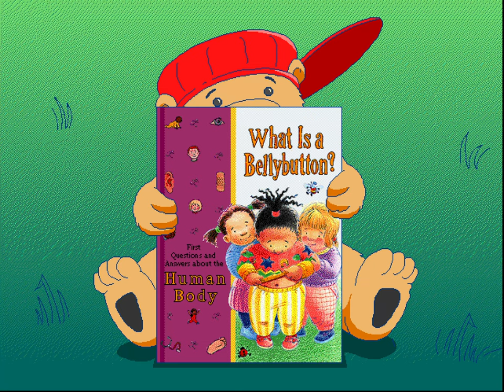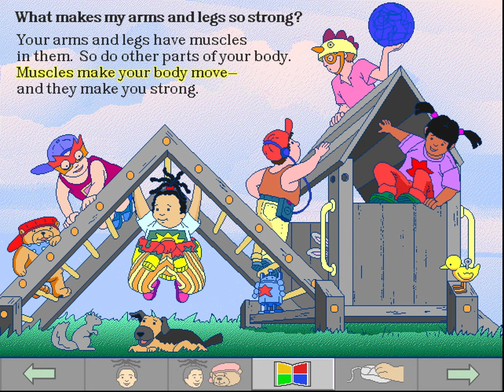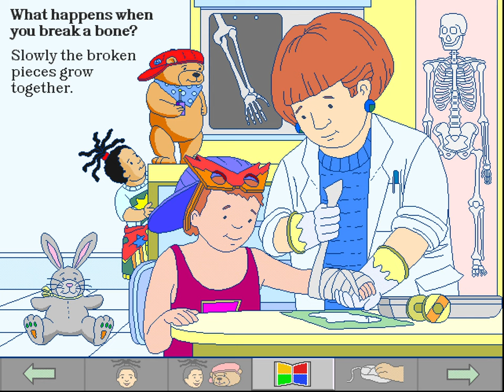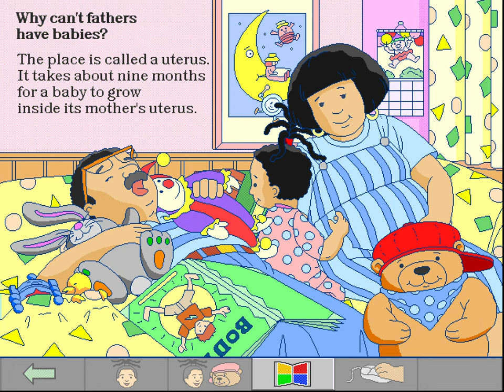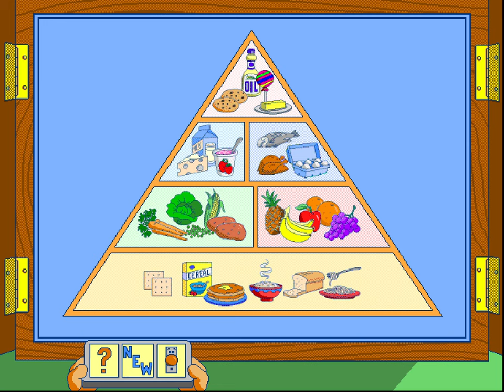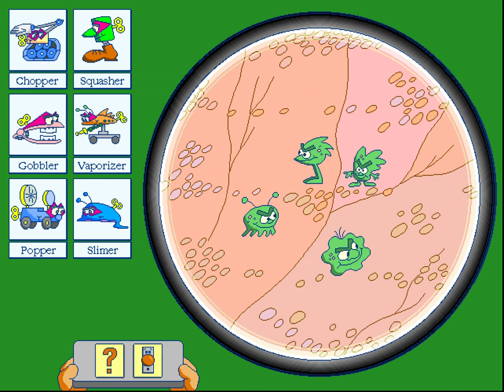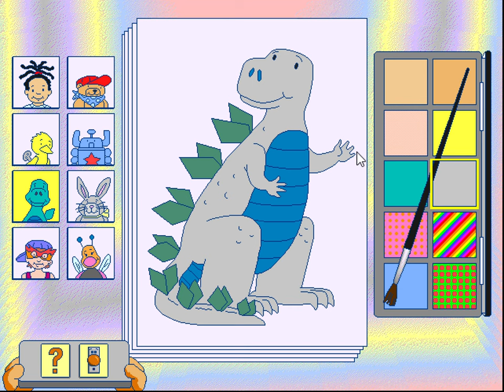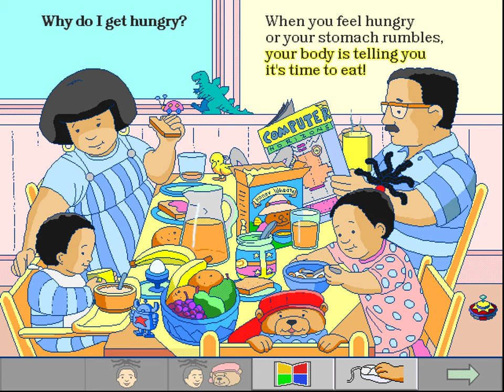Longplay: What is a Bellybutton? (1994) | 4K/60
What is a Bellybutton? is an edutainment game created in 1993 by IVI Publishing for the Mayo Clinic. It was made to teach young children about health and anatomy.

Back in 2021 @LGR sent this game to me, so I could record it. I took me a while to get to it. Thanks for sharing Clint! Here's the full video